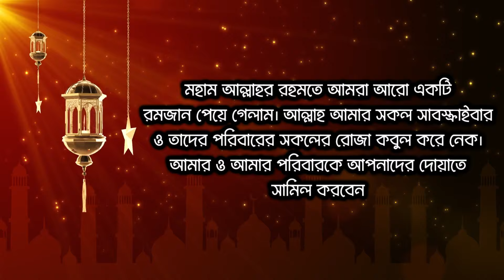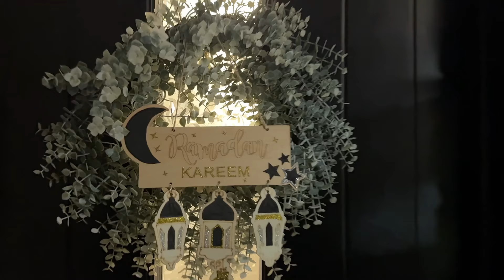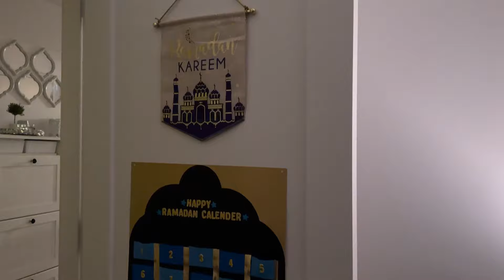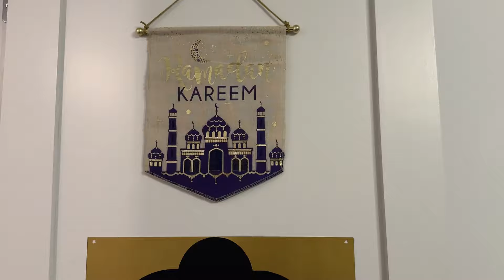🥰🌙রমজানের জন্য বাসাকে কিভাবে সাজালাম, অন্যরকম একটা শান্তি অনুভব হচ্ছে🤲, bangladeshi vlogger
B U S S I N E S S    P A G E
F A C E B O O K

*** ANTI-PIRACY WARNING ***
This content is Copyright to Sumaia's Vlog! Legal action will be taken against those who violate the copyright of the following material presented! ©Sumaia's Vlog